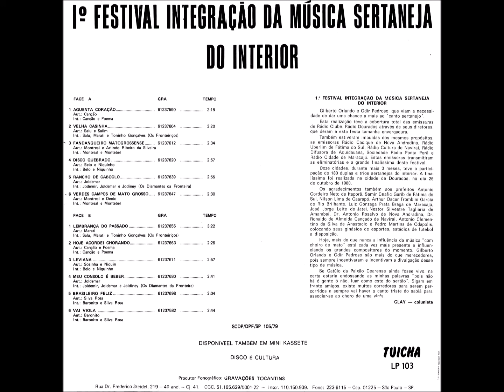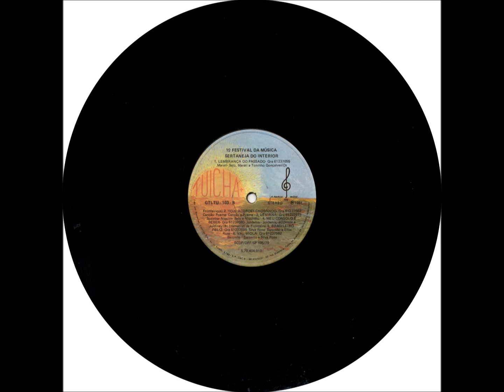Polca - A3 - Fandangueiro Matogrossense - Montreal e A R da Silveira - Montreal e Montebel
Festival  - 1° Festival Integração da Música Sertaneja do Interior LP - 1981 - Diversos Artistas Regionais